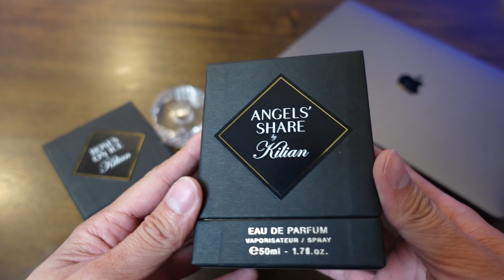Kilian: Cognac Hay Gin ?! - Review Angels' Share Và Rose On Ice | Kiên Fragrance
Bạn Thấy Sao Với Hai Sản Phẩm Của Nhà Kilian, Hãy Bình Luận Phía Dưới Nhé: